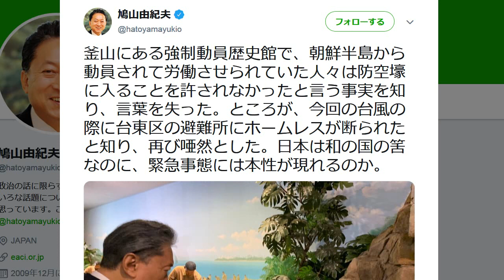鳩山由紀夫 共和党を結成へ